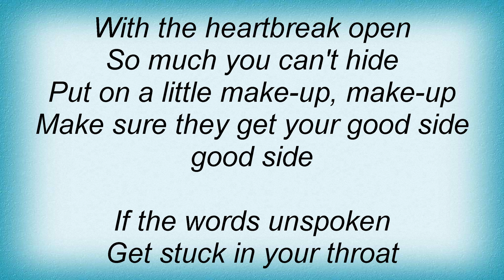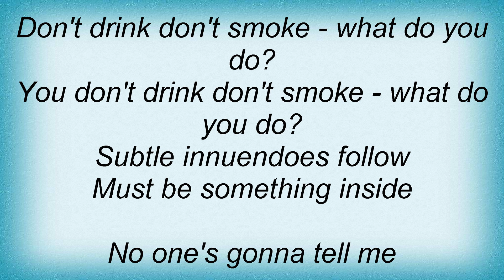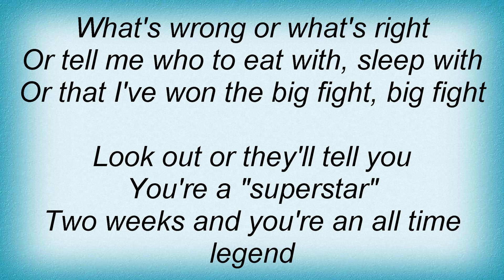Adam Ant - Goody Two Shoes Lyrics